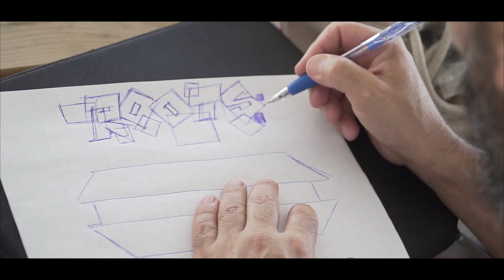The 4 Elements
2 Artists, 4 grey Walls on Lincoln 16
Dan Groover & Solomon Souza paint the Elements.